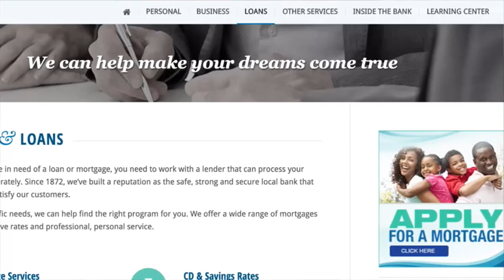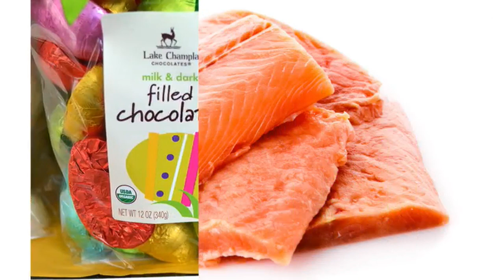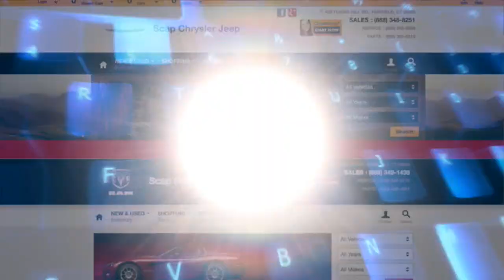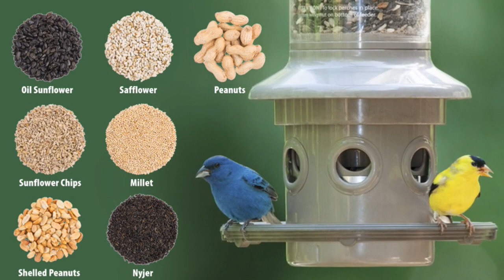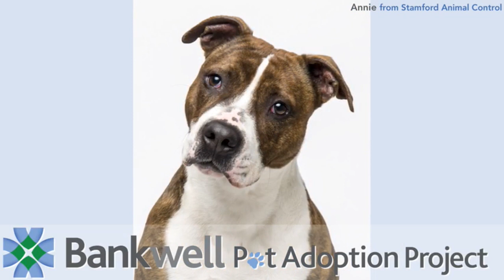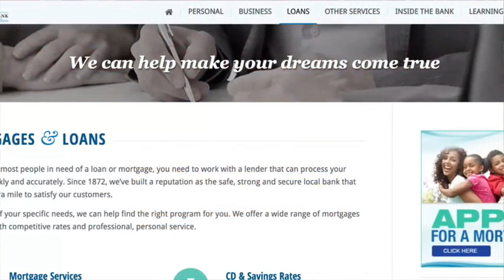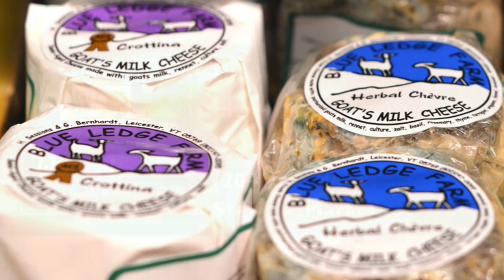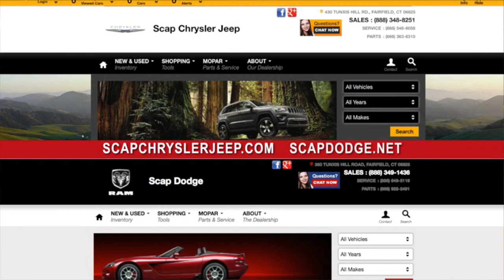HAN Sports: Norwalk at Stamford Softball 5.8.17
Two of the top teams in the FCIAC square off in softball action as the Stamford Black Knights host the Norwalk Bears LIVE on the HAN Network.